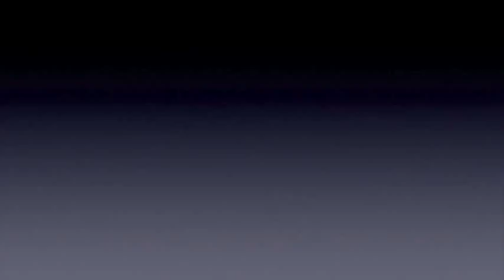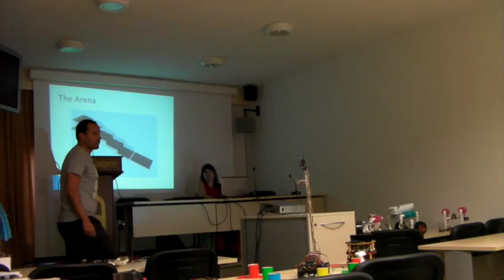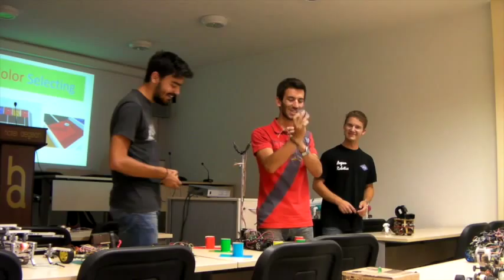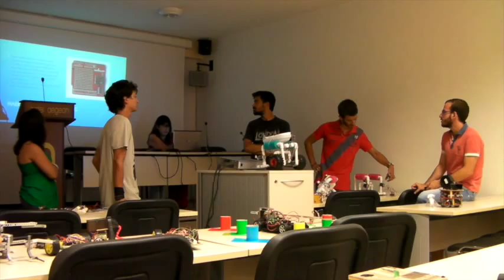ΣΑΜΟΣ ΡΟΜΠΟΤΙΚΑ ΣΥΣΤΗΜΑΤΑ ΣΥΜΜΕΤΟΧΕΣ ΣΕ ΔΙΑΓΩΝΙΣΜΟ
Συμμετοχές των φοιτητών του Πανεπιστημίου Αιγαίου σε σχετικό διαγωνισμό ρομποτικής. Επίδειξη των ρομποτικών συστημάτων που ανέπτυξαν οι συμμετέχοντες του 3ου σχολείου ρομποτικής του Πανεπιστημίου Αιγαίου, στο ξενοδοχείο Αιγαίο, στο Καρλόβασι.